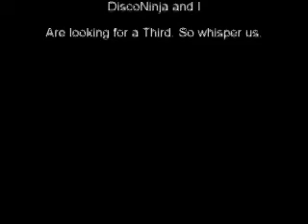Footmen Frenzy Domination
First Movie Dont bitch.
Quality is bad if you can list some good mpeg-4 converters, some compressors.